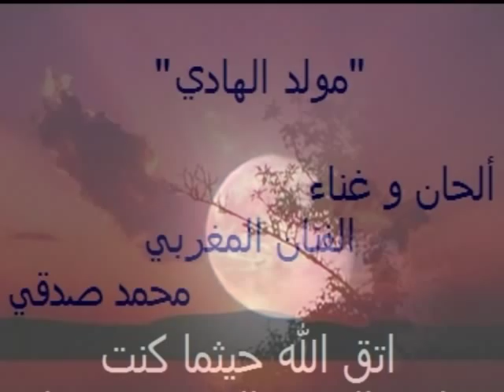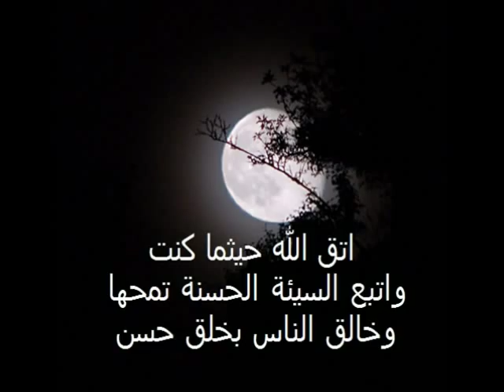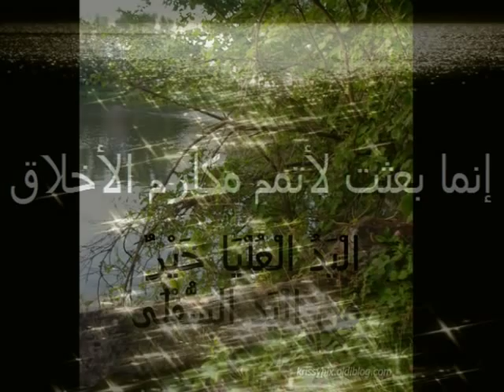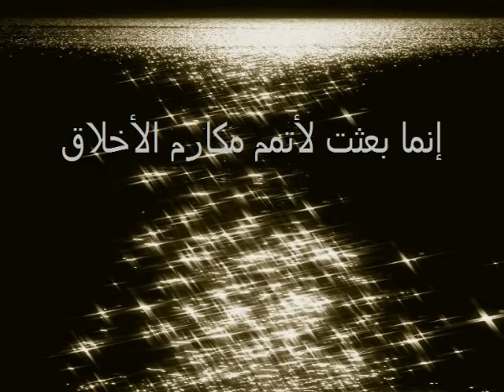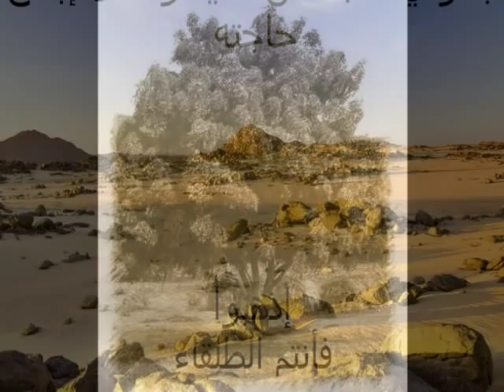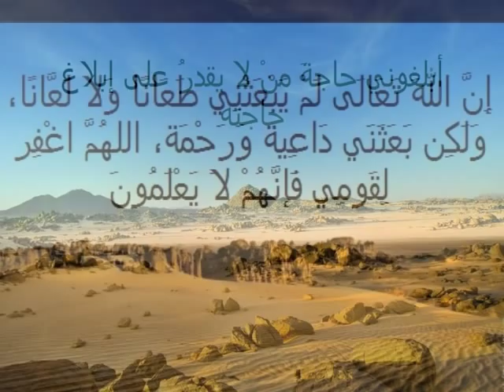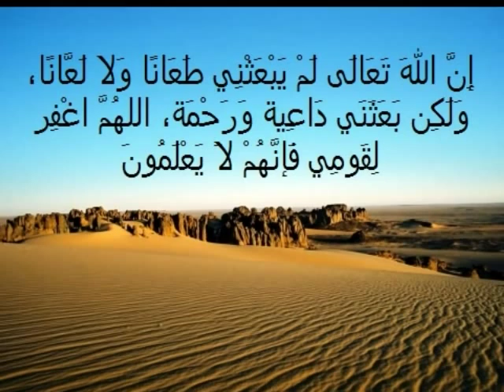mawlid alhaadi-Mohamed Sedki مولد الهادي- محمد صدقي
مولد الهادي- محمد صدقي
mawlid alhaadi-Mohamed Sedki